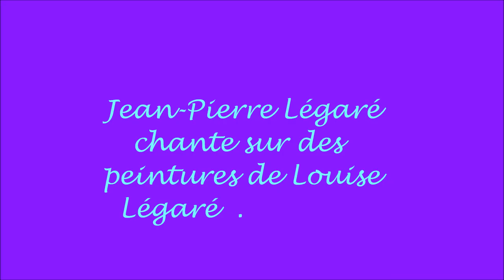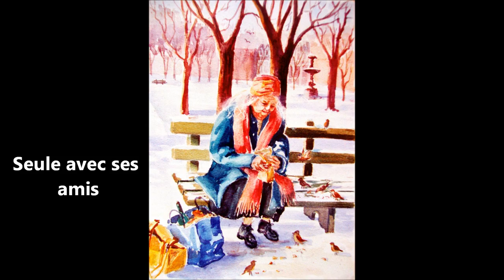Peintures de la vie en chansons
Mélodies chantées par Jean-Pierre Légaré sur des gestes de la vie quotidienne